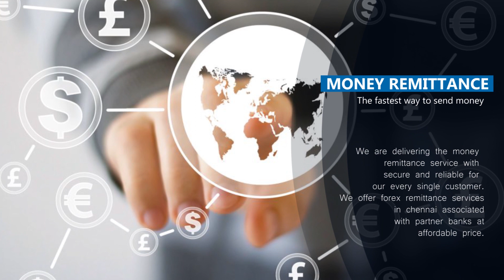Best Foreign Exchangers In Chennai | SAHARA FOREX Pvt Ltd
Sahara Forex is one of the Leading Foreign Currency Exchanger in Chennai. We specialized in offering the whole gamut of Foreign Currency Exchange services like Money Exchange and Money Remittance and Money Transfer Services etc. Since start of our services in the year of 2011, we have never looked back and always come with new ideas so as to facilitate buyers.
We have been providing our clients with impeccable money exchange services, money transfer services and money remittance services . We are specialize in providing the best possible exchange rates for our customers. We have a network of western union and money gram location via which you can get your money transferred/exchanged safely without any hurdles.
We are an authorized agent by both reputed companies namely western union and money gram.

Address : No:472, Anna Salai, Nandhanam,(opp. Y.M.C.A College) Chennai- 600 035.